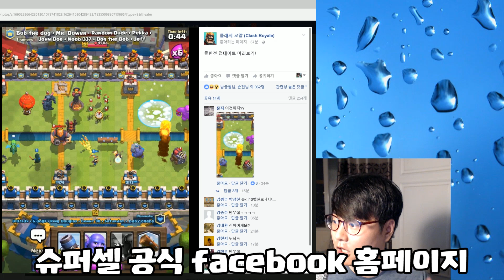슈퍼셀 공식 긴급 클랜전 업데이트 소식??? [클래시로얄 엔젤]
Click here! 클릭하시면 기부해주실수있습니다!

클래시로얄 도티님과 함께 한국대표선수 ANGEL7777
클래시로얄 테드 형의 영상을 보며 노력하고있습니다. 깔끔한영상!
클래시로얄 전설카드 나오는 장면! 및 전설 가는 비법을 공개합니다.
클래시로얄 전설카드 뽑는장면! 을 여러분들과 함께 공유합니다.
클래시로얄 전설공략 특히 메타덱을 주로 리뷰합니다.
클래시로얄 아레나4 와 클래시로얄 아레나3 덱입니다.
전설카드 없이 영웅 없이 무과금으로 가는덱이 곧 게시될 예정